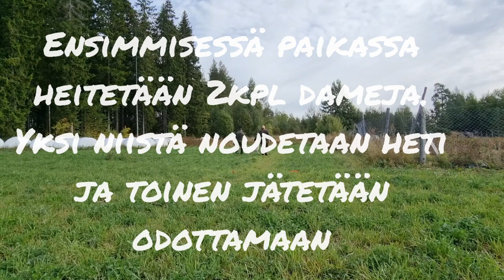Veltsun kanssa jahdissa ja treeneissä 2022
Tällä kertaa lähdetään Veli-Matin kanssa tutustumaan eri jahteihin, videolla on mm. jänisjahtia, sorsanmetsästystä ja noutoja. Kannattaa katsoa myös, miten Veltsu suoriutui treeneissä, jotka pidettiin kasvattajan (Miso Sipola) luona. Suomenajokoira Isan kanssa aloitettiin myös jänisjahtikausi, tsekkaa miten kävi.

Erämiehen matkassa YouTube-kanavalla voit seurata minun ja koirieni metsästys- & kalastusreissuja ympäri vuoden.
Laitahan kanava tilaukseen, jos et ole sitä jo tehnyt. Ja lisäämällä kellon, saat ilmoituksen uusista videoista. Kanavan tilaaminen ei maksa mitään, ja samalla tuet kanavalle parempaa näkyvyyttä.